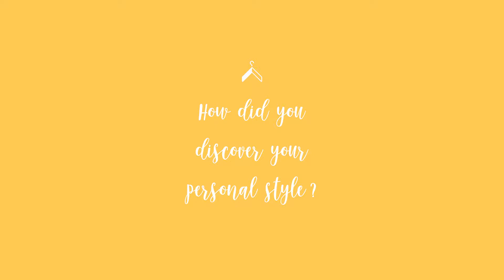Christine From My Style Pill: How did you discover your personal style?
We sat down with Christine from My Style Pill to discuss how she identified her unique personal style and how to balance your style inspiration and current trends.

Tap the link below to learn how you can identify your personal style and build a capsule wardrobe catering to your unique style, what you need from your wardrobe, and your color palette.